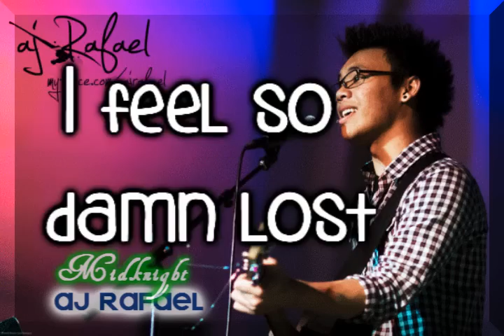Midknight - AJ Rafael (Lyrical)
AJ Rafael is a very talented musician and he does many covers / originals / shows :)
His biggest hits are I Just Want You, She Was Mine & My Soldier, check out his other music ! :)

There's this place, it's called home
But for me I don't know where to go
I don't know what I'm supposed to be
Or who I am
I feel so damn lost in the cold

There's this thing called the heart
Well mine's beats in the rhythm of the dark
I can't find what my purpose is
I feel so damn lost in this world

Saving the world's not enough
Maybe if I knew a little more about love
Then I would finally find who I am
And then you'll agree
There's more to me than what you see

Suddenly, you save me, yea...
(yeah I was too lazy to do this part :P)

#51 - Top Favourited (Today) - Music - Canada